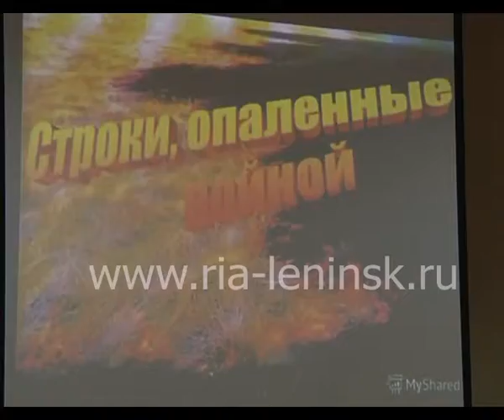Вспомнить о войне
Накануне празднования дня великой победы, в 18 гимназии Ленинска-Кузнецкого состоялась встреча школьников с ветеранами  Великой Отечественной Войны. Участники ВОВ, труженики тыла и ветераны труда рассказали о тех далеких  суровых годах, о патриотизме и героизме советского народа, а также  показали  ребятам  военные фотографии. На  встрече  присутствовала и наша съемочная группа.